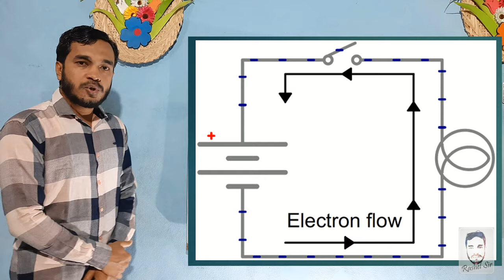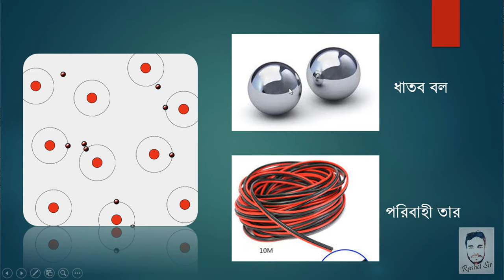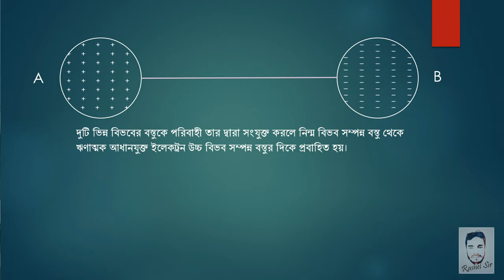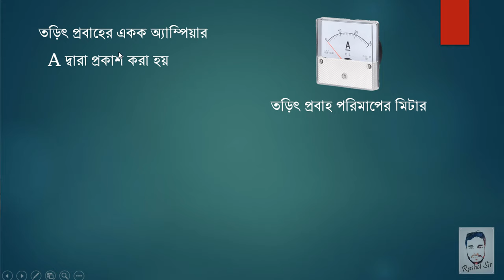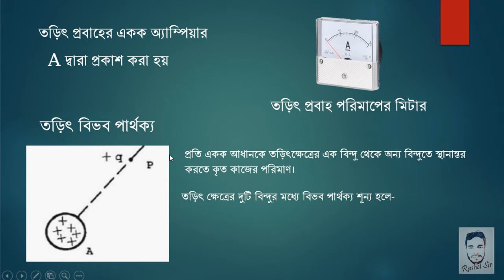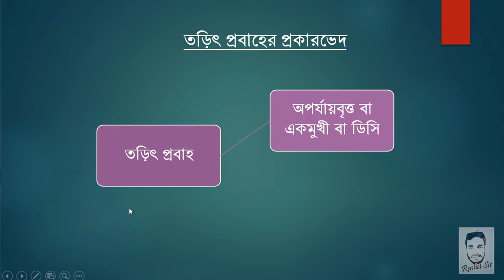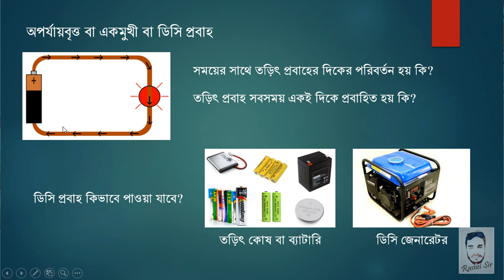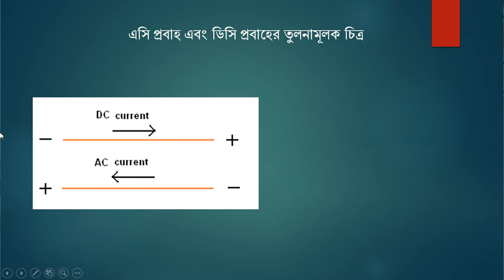এসি প্রবাহ ও ডিসি প্রবাহ (PowerPoint Presentation Download Link সহ) । বিজ্ঞান । ৮ম শ্রেণি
৮ম শ্রেণির বিজ্ঞান বিষয়ের ৯ম অধ্যায় হতে এখানে আলোচনা করা হয়েছে। তড়িৎ প্রবাহ, এসি প্রবাহ, ডিসি প্রবাহ ইত্যাদি সম্পর্কে এই ভিডিওতে কিছু গুরুত্বপূর্ণ তথ্য শেয়ার করা হয়েছে।

পাশাপাশি একটা পরীক্ষণও এখানে দেখানো হয়েছে যা শিক্ষার্থীরা বাসায় প্র্যাকটিস করতে পারবে, পাঠে আনন্দ পাবে।

সম্পূর্ণ ভিডিওটি পাওয়ারপয়েন্ট প্রেজেন্টেশন আকারে নিচের লিংক থেকে ডাউনলোড করে নিতে পারবেন।